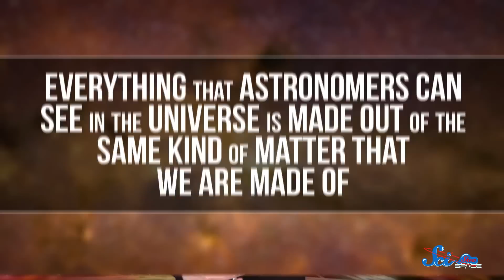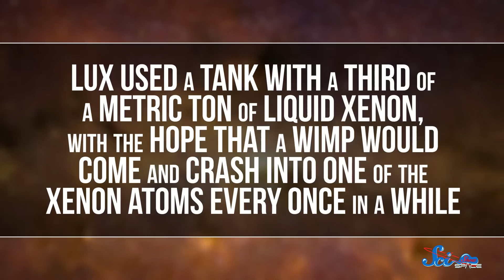Zeroing in on Dark Matter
In an effort to find Dark Matter, what did we find? Let's zero in on the matter.